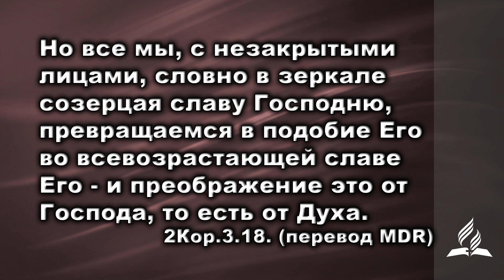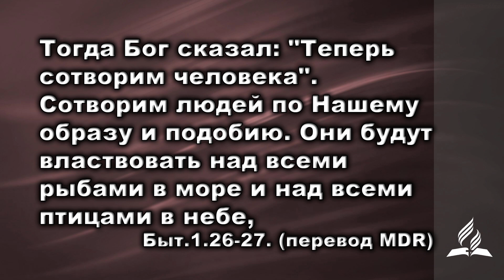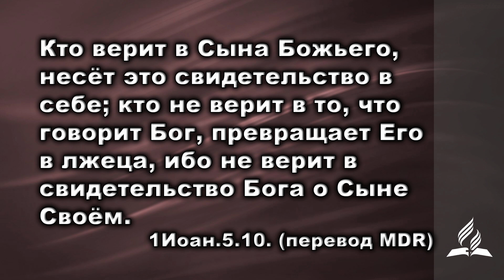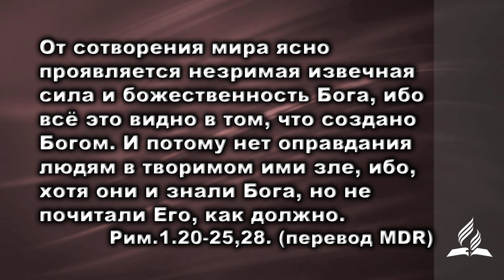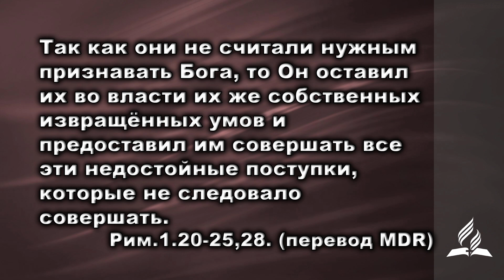Урок 4 Отражение мастера.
Разбор урока субботней школы с Павлом Луговым.
Памятный стих:
«Но все мы, с незакрытыми лицами, словно в зеркале созерцая славу Господню, превращаемся в подобие Его во всевозрастающей славе Его – и преображение это от Господа, то есть от Духа»
(2Кор.3.18). (перевод MDR (1993)

💲Приват банк 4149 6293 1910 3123